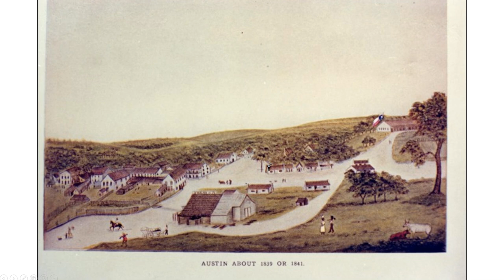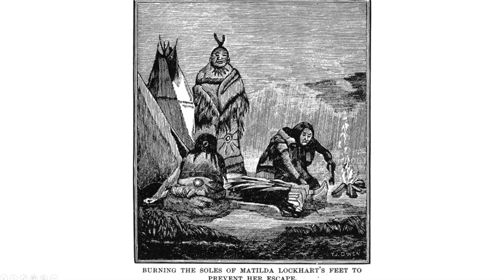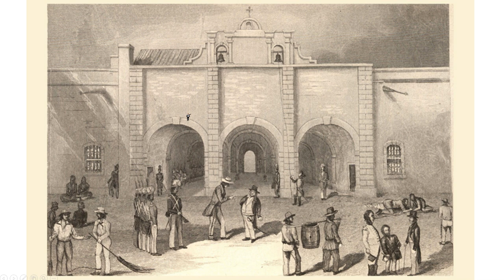The Lamar Presidency-Texas History #26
The Republic of Texas under Mirabeau Lamar